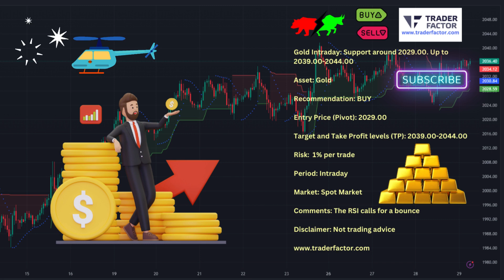Gold Intraday: Support around 2029.00. Up to 2039.00-2044.00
Asset: Gold

Recommendation: BUY

Target and Take Profit levels (TP): 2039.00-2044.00

Period: Intraday

Market: Spot Market

Comments: The RSI calls for a bounce